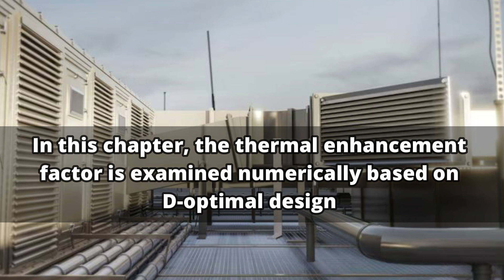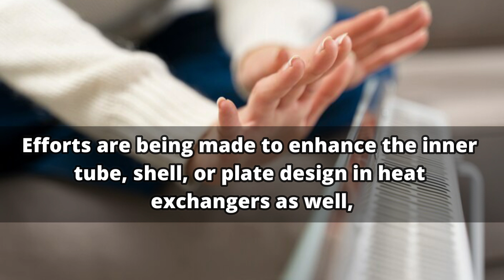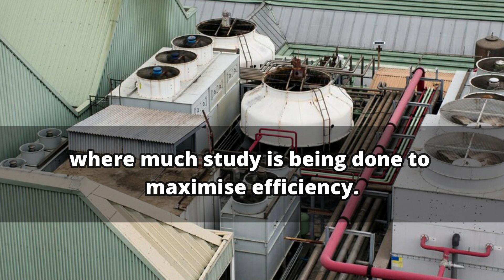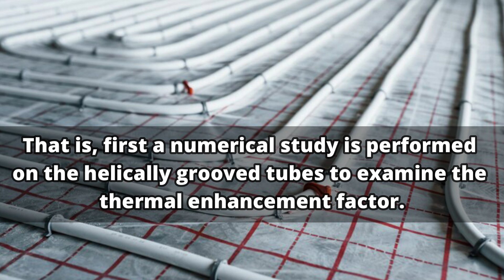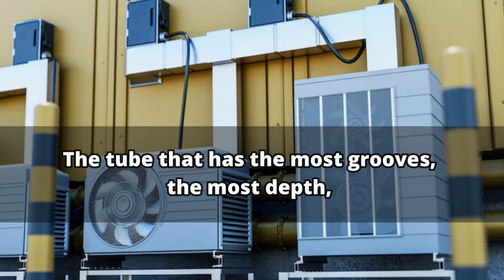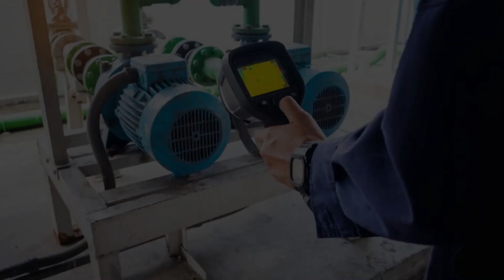Study about Optimization in Helical Grooved Tubes for Heat Transfer Enhancement Using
Study about Optimization in Helical Grooved Tubes for Heat Transfer Enhancement Using Interdisciplinary Techniques

Optimization